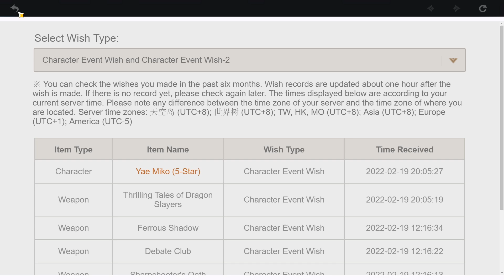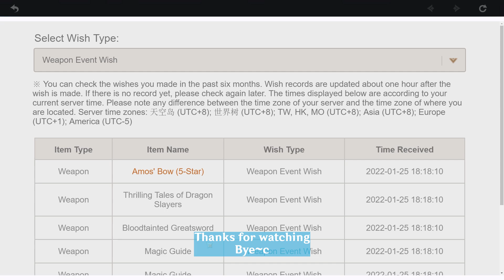Yelan Gacha | Genshin Impact 2.7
Uaaaahhhh!